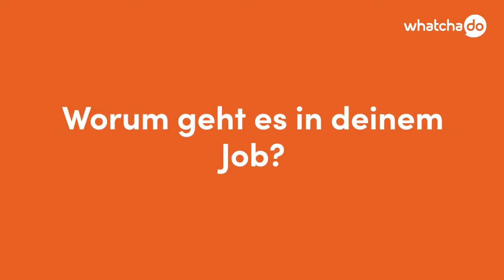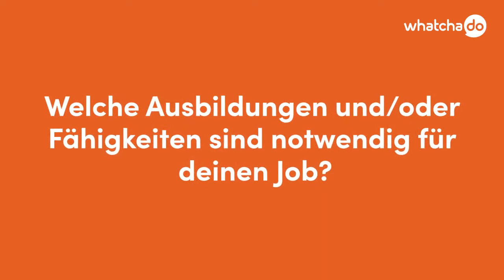Pflegefachkraft im Matthias-Claudius-Haus in Reckenfeld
"Das Coolste an meinem Job ist alten, kranken und pflegebedürftigen Menschen für kurze Zeit mal ein kleines Licht anzuzünden", so Carsten Wähning, Pflegefachkraft im Seniorenzentrum Matthias-Claudius-Haus. Seine Umschulung zum examinierten Altenpfleger vor 11 Jahren hat er nicht bereut. Im Video berichtet Carsten auch über die Herausforderungen seines Arbeitsalltages.